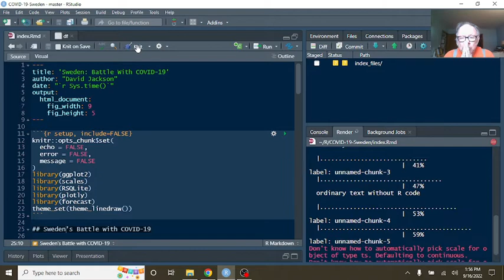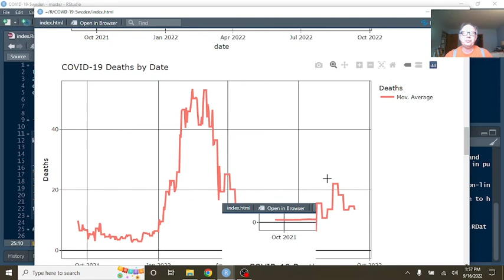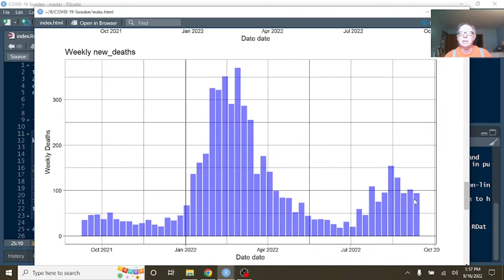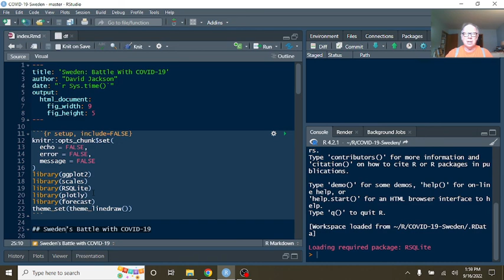Sweden Covid-19 Report (2022-09-16)